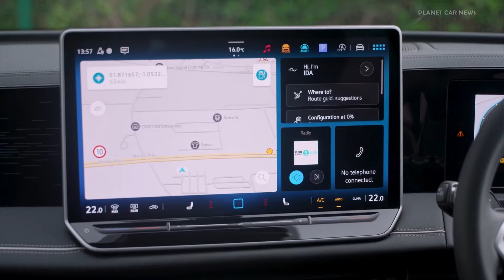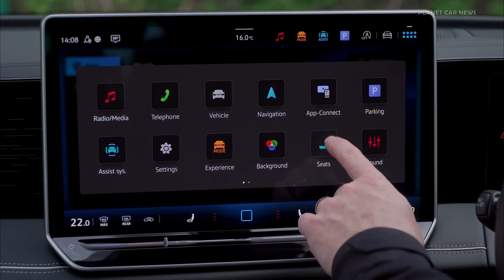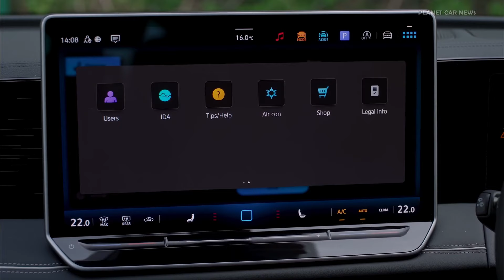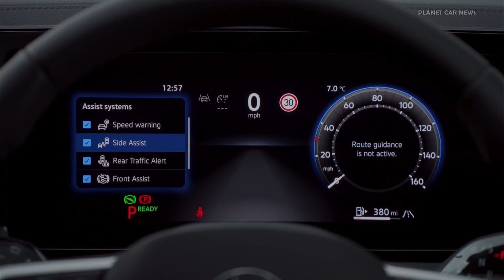NEW Volkswagen Tiguan Elegance (2024) | Driving, Interior, Infotainement & Ambient Lighting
Take a look at the All-New 2024 Volkswagen Tiguan  1.5 eTSI 150 PS DSG-7 Elegance trim in this video.

Color : Nightshade Blue
Interior : Soul

Timeline:
0:00 Welcome light sequence
0:10 Exterior
1:00 Interior
1:54 Driving scenes
2:23 Infotainment, drive & mood modes
3:30 Driving experience switch
3:43 Digital cockpit
4:14 Ambient lighting
4:51 Trunk & modularity

Specifications:
New 48 V mild hybrid 1.5 eTSI drives deliver an output of 110 kW (150 PS) and have automatic Active Cylinder Management (ACT).